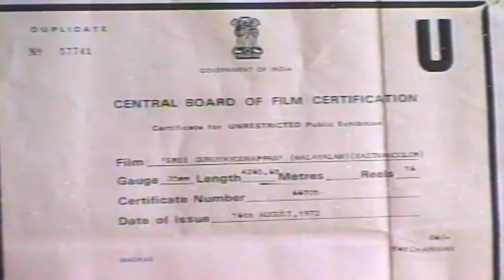Sree Guruvayoorappan | Malayalam Devotional Full Movie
Sree Guruvayoorappan is a 1972 Indian Malayalam film, directed and produced by P. Subramaniam . The film stars Sharada, Kaviyoor Ponnamma, Thikkurissi Sukumaran Nair and Jose Prakash in lead roles. The film had musical score by V. Dakshinamoorthy.